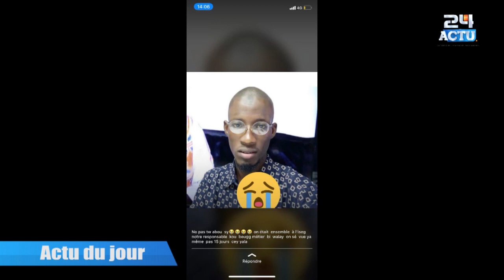3 reporters de Léral Tv morts dans un accident, Boy Djiné pourquoi je me suis evadé...Pape Ndiay....